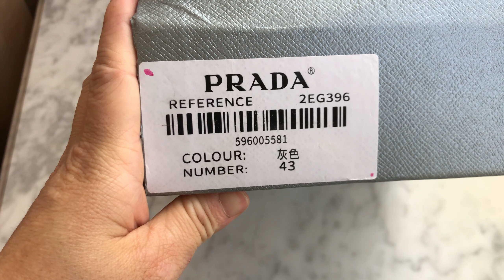Prada Trainers Sneaker Review